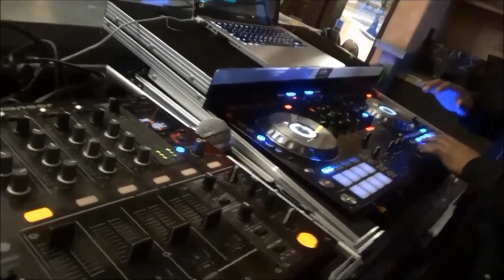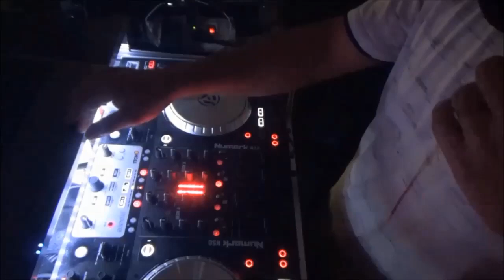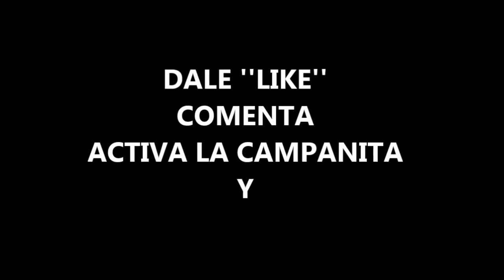Todo iba bien asta qué....OOPS!! l Tocada en un restaurante l Feb 10 2018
Mi compa el Dj Piña me invita a un toquin en un restaurante en Watsonville, Calif. Buena musica y buen ambiente!!